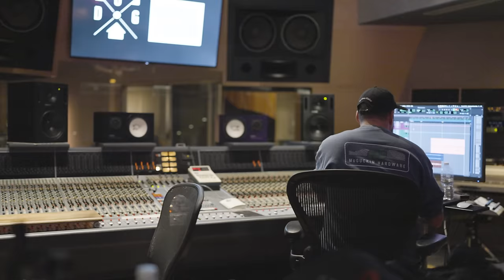Crash Adams - Destination (Acoustic)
The official YouTube channel of independent pop/alternative recording artists Crash Adams.

If you liked the acoustic video for "Destination"...

Lyrics:
I'll be your destination
Tell me your favorite song
Make me your next location
Darlin', what you waiting for
I'll take you around the world
To show you how I feel about you, oh-oh-oh-oh

Vegas
Or we could fly to Rome (Ciao, bella)
Let's hit Jamaica (Everything irie)
Tequila down in Mexico

Or we could lay low
Spend a week under the covers
We can go Saint-Tropez (We can)
What you got to lose if I don't care about the rules?
That's why I'm asking you to
Stay, stay

Paris (Coucher avec moi?)
Or we could go to Greece (Opa)
Make love in Costa Rica, Ariba
Ah, my Mona Lisa you're a masterpiece
(Such a work of art, don't touch)

Stay, stay

I'll be your next vacation
Oh, and how I feel about you, oh-oh-oh-oh

Hey, we're Crash Adams, two musicians who are best friends from Toronto who love to make pop/alternative music. You may have seen us doing viral stunts in the middle of the street with our red couch, to help spread our music! We produce, write, sing, mix and master all of our songs, and we love showcasing this music in a fun and humorous way through public pranks and performances in the middle of the street. We love to see how people react!

If you like musicians like Maroon 5, Harry Styles, Bruno Mars, Stellar, Imagine Dragons, Glass Animals, Benson Boone you'll love our content and music!